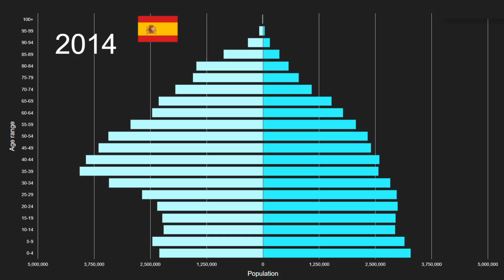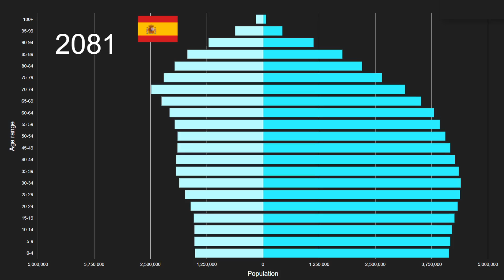Spain vs Oceania Population Pyramid 1950 to 2100